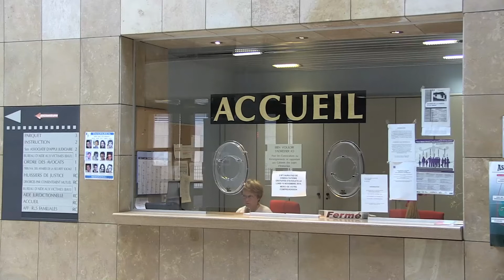Le juge placé